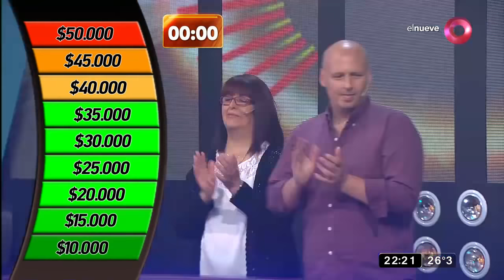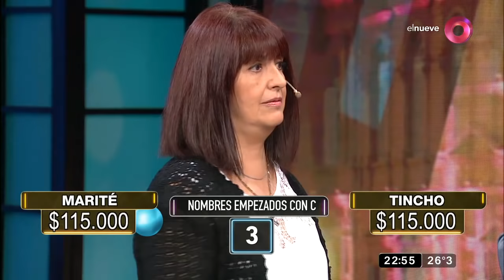MDN: Programa del 19 de Noviembre de 2019